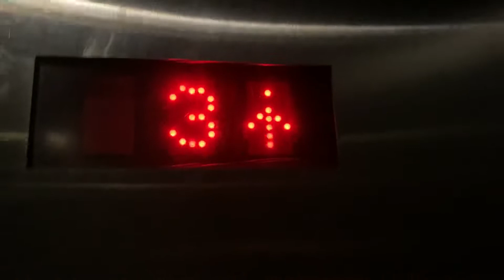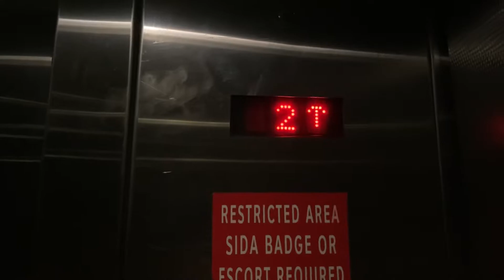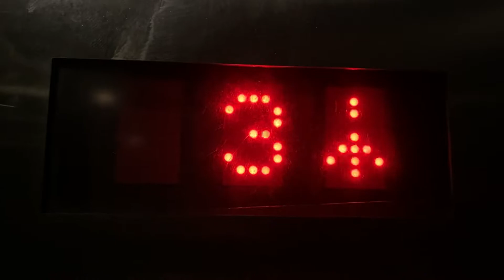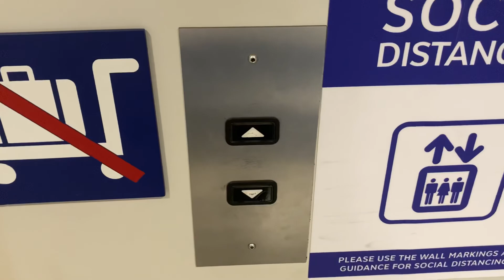Slow MontgomeryKONE traction elevator at DFW airport Terminal C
This thing hasn’t changed much since the last time I’ve been here other than the fan being off. The cab seems to have gotten darker over the past two years but still runs the same.